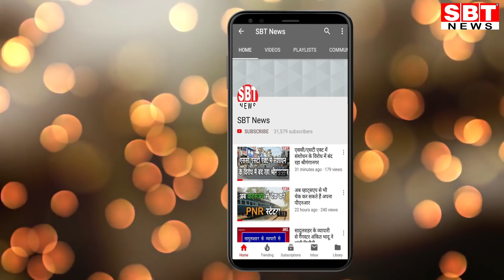शहर में फिर अतिक्रमण हटाने की तैयारी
Hello Friends
About This Video:
- गठित कमेटी की बैठक 31 को
श्रीगंगानगर। जिला प्रशासन ने शहर में अतिक्रमण हटाने की तैयारी कर ली है। हालांकि कब से अतिक्रमण हटाए जाएंगे और आगे क्या होगा, अभी इस सम्बंध में कह पाना मुश्किल है। लेकिन जोधपुर हाइकोर्ट के आदेश में आदेश में वेदप्रकाश जोशी बनाम स्टेट व अन्य में पारित निर्णय के क्रम में अतिक्रमण हटाने को लेकर गठित कमेटी की बैठक जिला कलेक्टर की अध्यक्षता में 31 दिसम्बर को सायं 5.30 बजे कलेक्ट्रेट सभागार में आयोजित होगी।